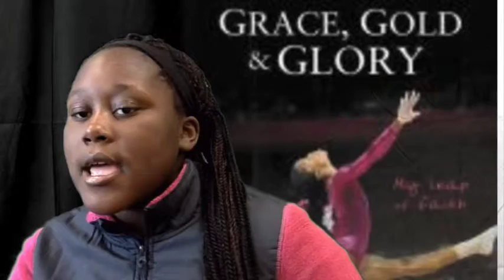Grace,Gold, and Glory